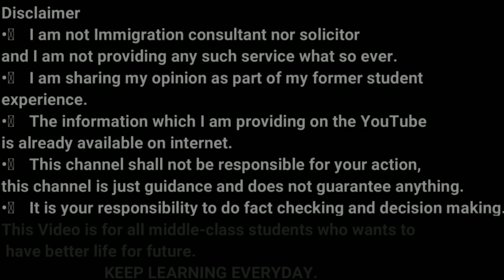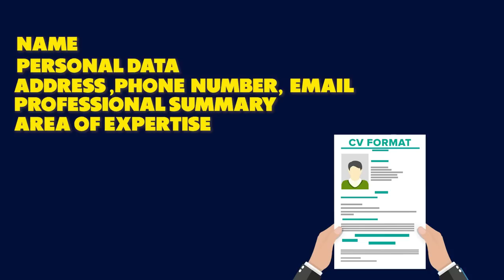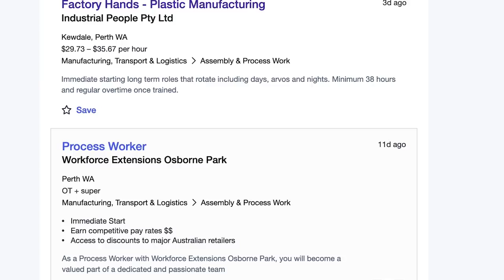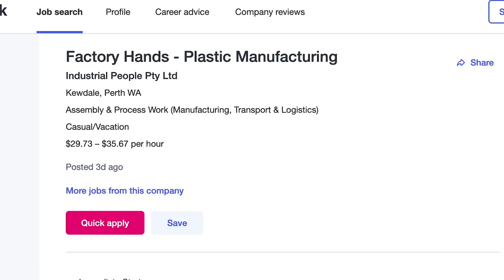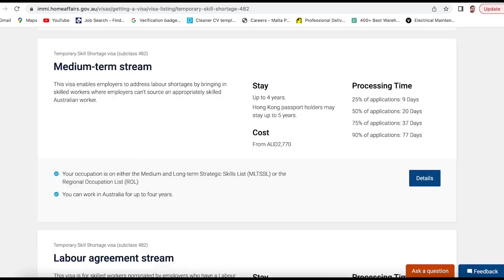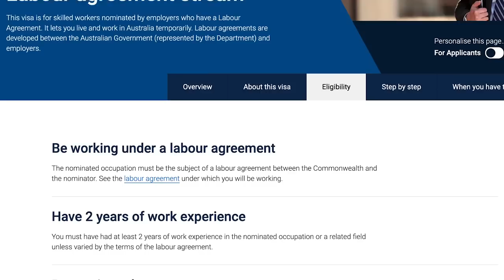Jobs in Australia for Indians | Factory and Warehouse Jobs in Australia | Australia work Permit 2023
In this video, we will talk about Jobs in Australia for Indians | Factory and Warehouse Jobs in Australia | Australia work Permit 2023

Jobs in Australia for Indians

Or
flywithgarry@okaxis